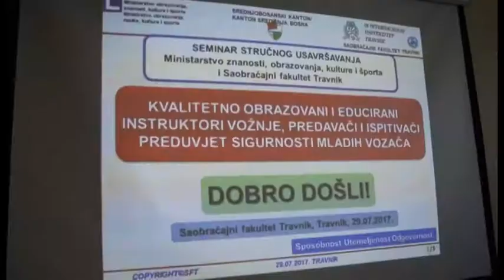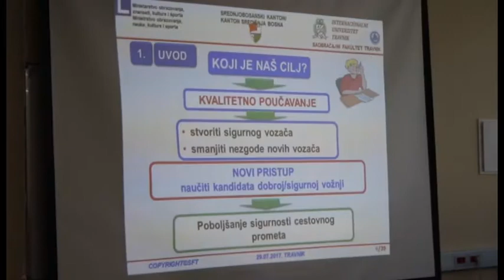Stručni skup na Internacionalnom univerzitetu Travnik - Studentski Impuls 48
Ministarstvo obrazovanja, nauke, kulture i sporta SBK/KSB i Saobraćajni fakultet Travnik, Internacionalnog univerziteta Travnik u Travniku zajednički su organizovali stručni skup za instruktore vožnje, licencirane predavače i ispitivače, na temu: „Kvalitetno obrazovani i educirani instruktori vožnje, predavači i ispitivači – preduslov za sigurnost mladih vozača“. Govore Katica Čerkez, Tahir Lendo i Sinan Alispahić - AMT Studio